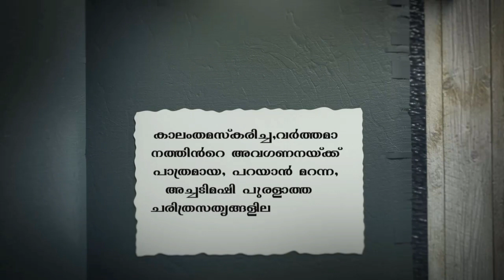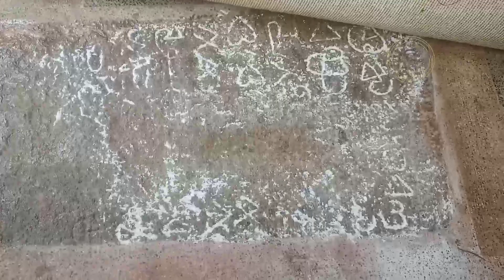ആരും വായിച്ചിട്ടില്ലാത്ത ശിലാലിഖിതങ്ങൾ ...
Untoched letters on rock in kallooppara pally ...kerala